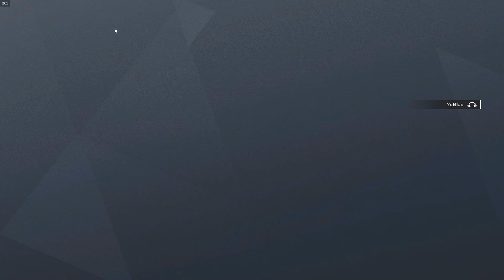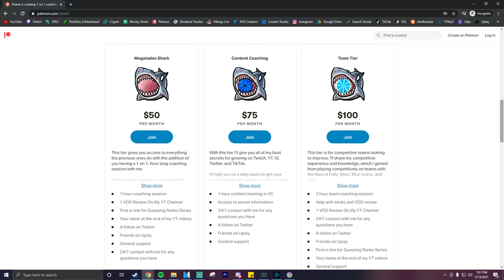Making King George *RAGE* In Rainbow Six Siege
Had a fun game against KG! No hate to him and GGs :)